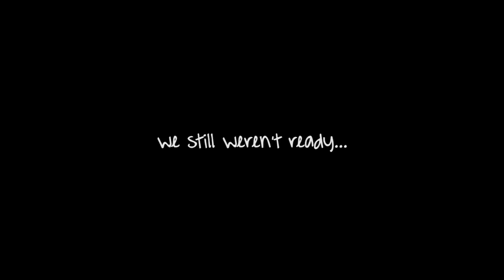BTS - MMA (Melon Music Awards) 2018 Reaction Pt2 | WE STILL WEREN'T READY